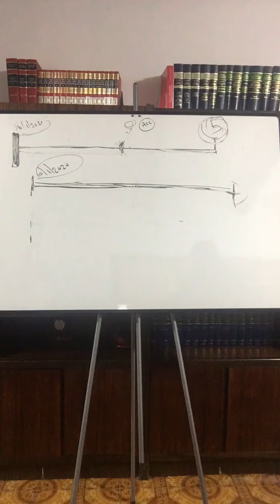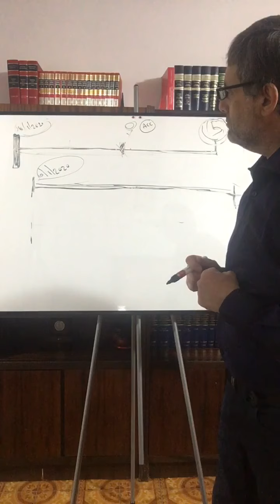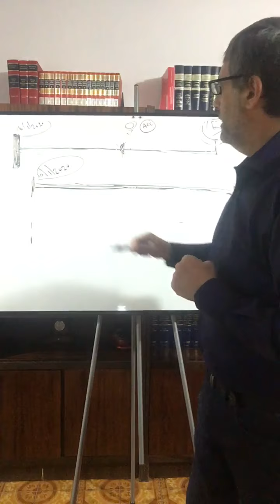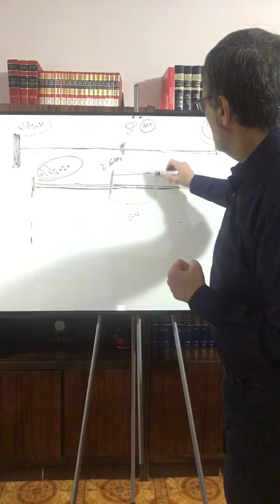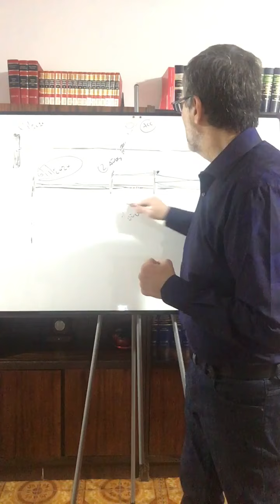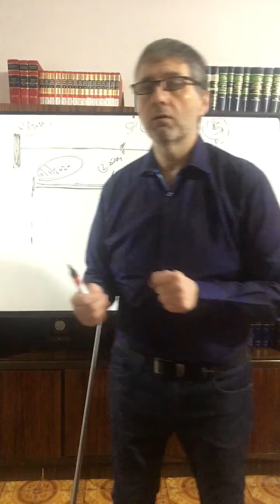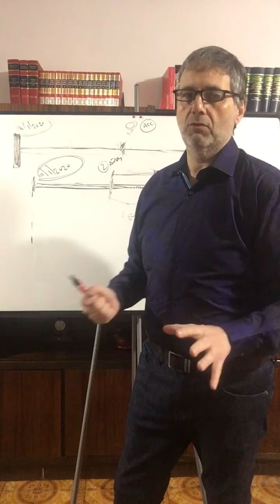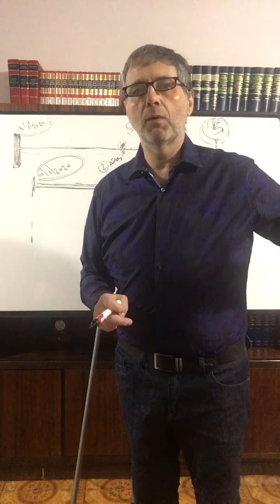Suspensión y dispensa de la prescripción. Explicación.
Video explicativo del funcionamiento de la suspensión de la prescripción y la dispensa.